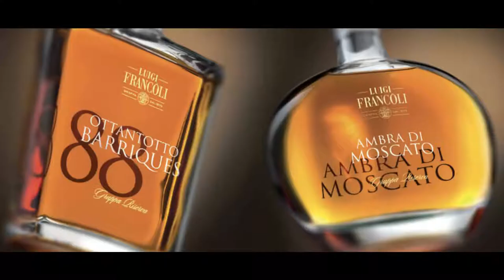Luxepack 2021- VISIT US ON BOOTH VA20!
We are proud to announce that we will expose our innovation technologies results at Luxepack 2021 at Grimaldi Forum Monaco on 27th - 29th September.

𝑽𝒊𝒔𝒊𝒕 𝒖𝒔 𝒊𝒏 𝑯𝑨𝑳𝑳 𝑽𝒆𝒓𝒓𝒊𝒆́𝒓𝒆, 𝒃𝒐𝒐𝒕𝒉 𝑽𝑨20.